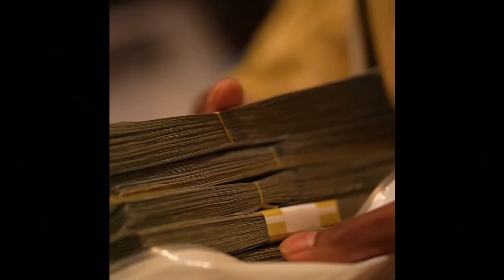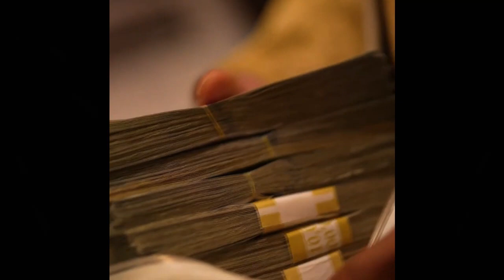[FREE FOR PROFIT] TRAP BEATS ''PAINKILLER" | Trap/Rap Type Beat (Free For Profit Beats)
Don‘t put COPYRIGHT on your Song unless you got Exclusive Rights

Produced by YGOD BEATS

IMPORTANT:
Any use of my beats requires credit in the title "(Prod. YGOD BEATS)". Any social media use of my beats requires credit to me @ygodbeats.